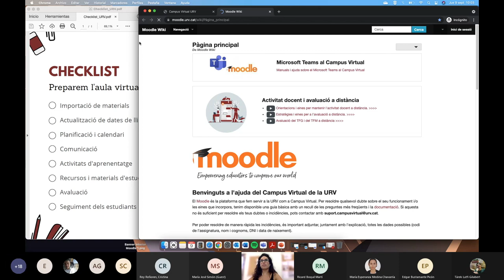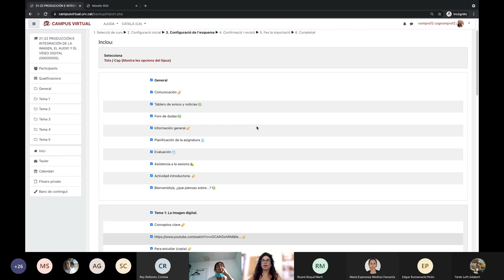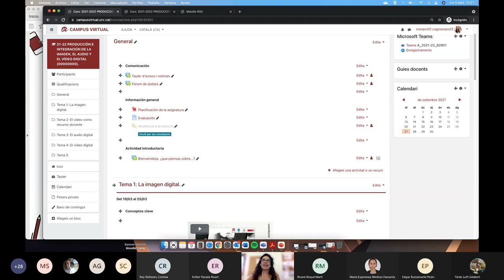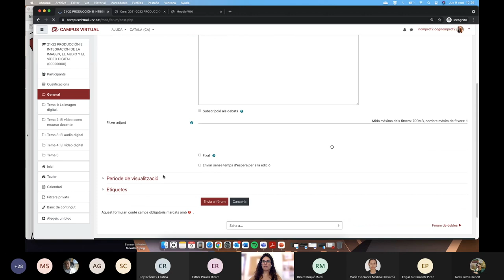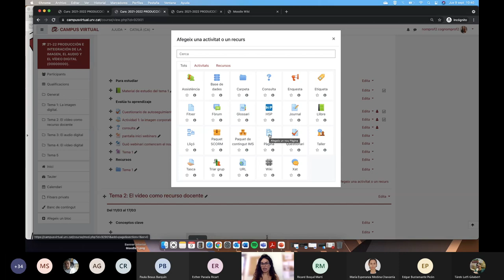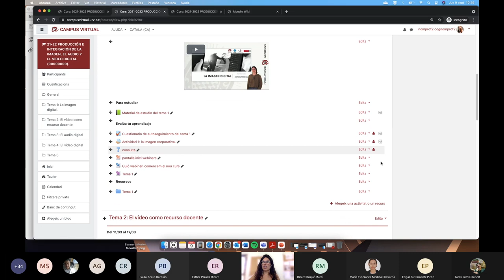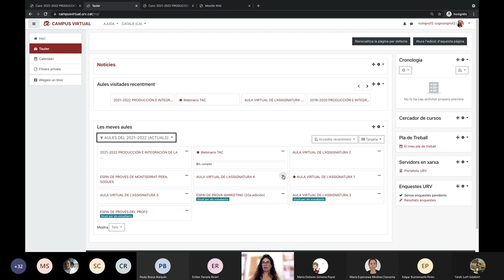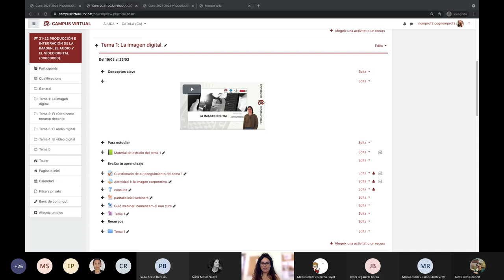Tot a punt a l'aula Virtual? Comencem el nou curs! (V2)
9 de setembre de 2021

Preparar les aules virtuals és essencial per afavorir l’aprenentatge, i més encara en la situació que viurem a l’inici d’aquest curs acadèmic. En aquest seminari repassarem els aspectes principals que cal tenir en compte abans d’iniciar una assignatura, a la vegada que es presentaran les principals novetats de la nova versió del Campus Virtual - Moodle de la URV.